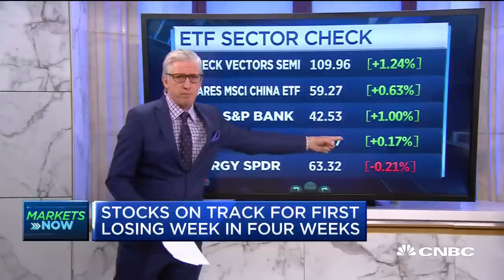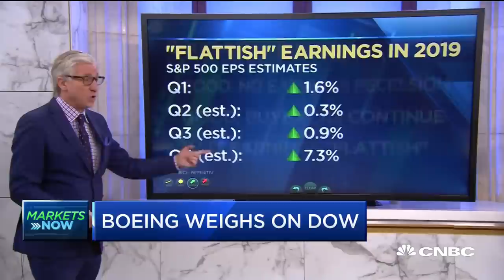Here's what investors will focus on once China trade is resolved